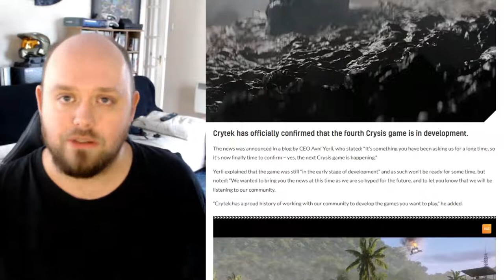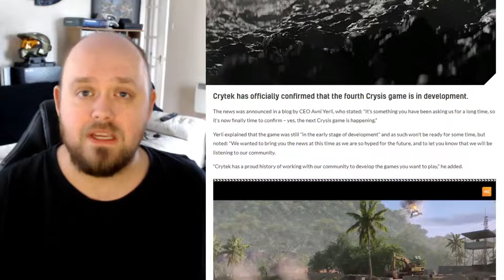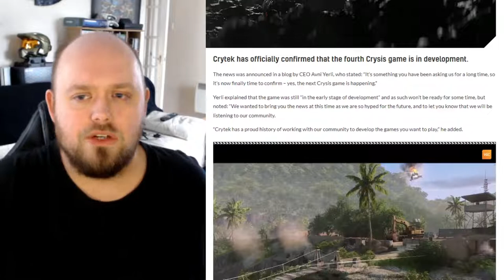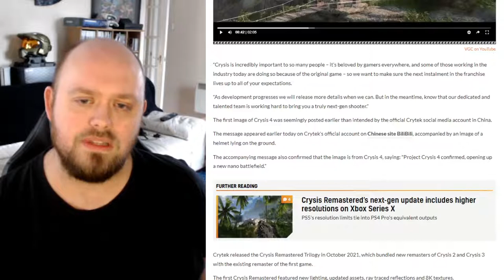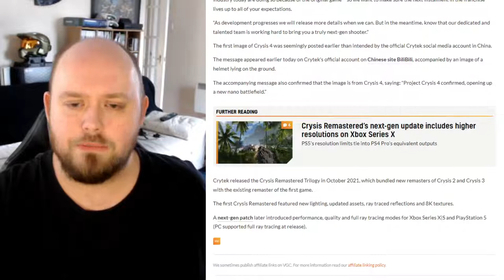Анонс Crysis 4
Было выпущено изображение, а также сопроводительное сообщение, в котором говорилось: “Проект Crysis 4 подтвержден, открывая новое поле битвы nano”.